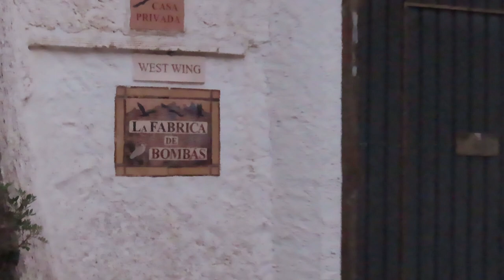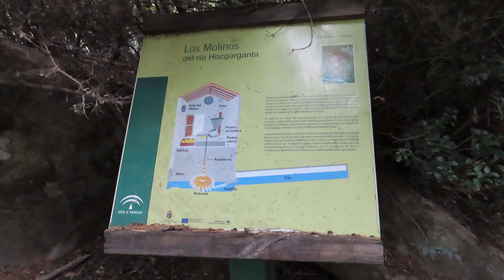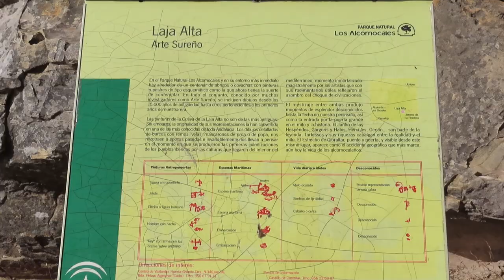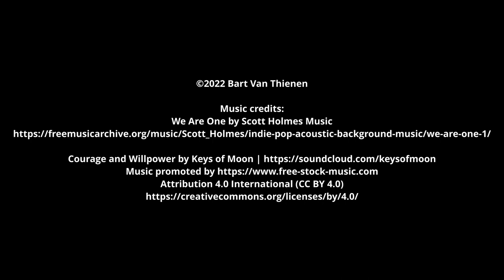The best trails of Jimena de la Frontera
* This video has subtitles providing extra information * A combination of several trails in Jimena de la Frontera, a white village with a hilltop castle in the middle of the Parque Natural Los Alcornocales. We'll see 6,000 years of history with the oldest cave paintings of ships in the world, a Moorish castle built on top of the ruins of a Roman city, old watermills, an ammunition factory built in 1777 to support the Spanish Army during the Great Siege of Gibraltar, lots of forests and rivers with great scenery. This trek has it all. ;-)